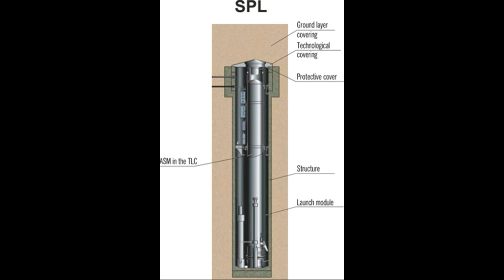BASTION -P MISSILE IN ACTION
The  Bastion-P (NATO  SS-C-5 Stooge) is a Russian mobile coastal defence missile system. The system was developed together with the Belarusian company